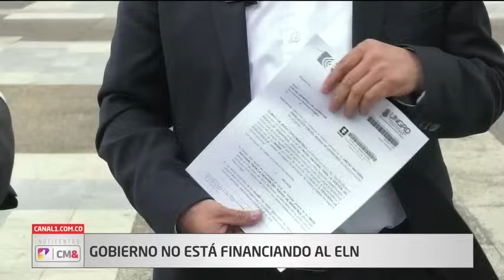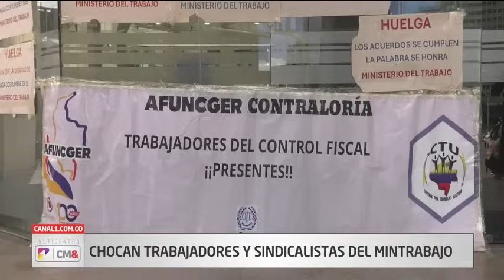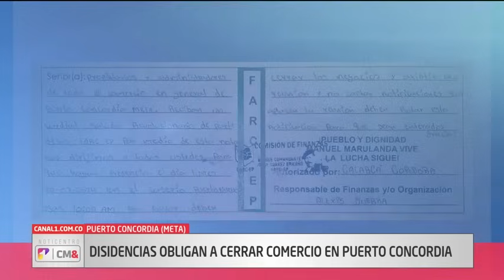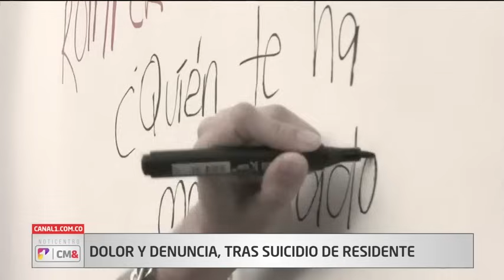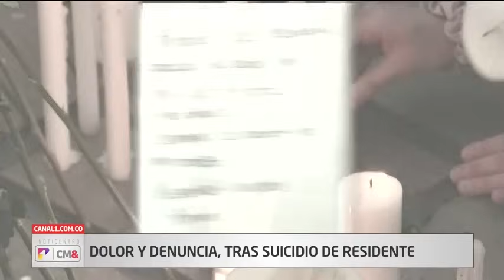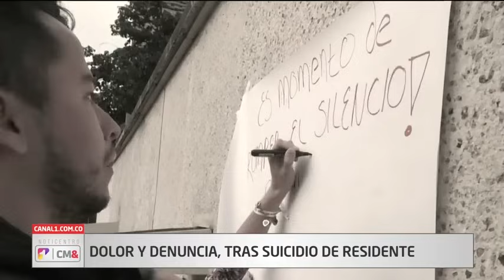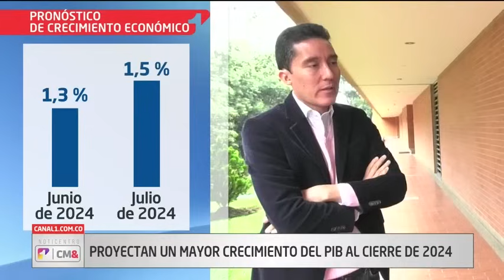🔴Noticias Colombia Canal 1 | Escándalo por corrupción en la UNGRD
Noticias Ultima Hora Canal 1
Noticias de Colombia Canal 1
Noticias de Colombia hoy Canal uno